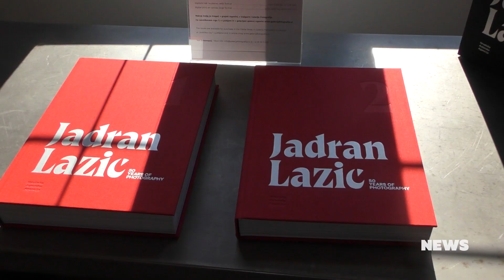CMC NEWS 30.06.2023. - Jadran Lazić, Marija Vidović, Damir Kedžo, Džentlmeni, Lepa Lukić, Elio Pisak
1. U Ljubljani otvorena izložba svjetski poznatog fotografa Jadrana Lazića
2. Prvog ponedjeljka u srpnju stiže „Trenutak sreće” s Marijom Vidović
3. Damir Kedžo ima novi singl i spot „Moje srce je”
4. Ove nedjelje u Dalibor Petko Show stižu Džentlmeni i Lepa Lukić
5. Elio Pisak predstavlja spot za pjesmu „Sto života još da imam ja”